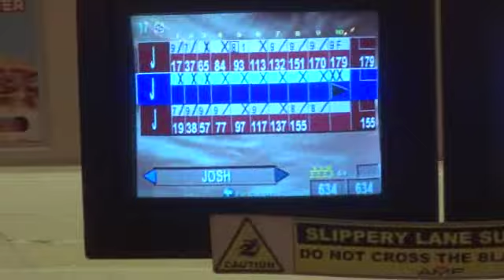Scott Banks Trios 2011 - John Pickard 300 game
Leeds YBC junior John Pickard hits his first ever 300 game during the 2011 Scott Banks Memorial Trios at the 1st Bowl in Leeds, England. Considering the most strikes he had bowled before was seven in a row he showed a great calmness in adding a further five strike to his personal best to record his perfecto.